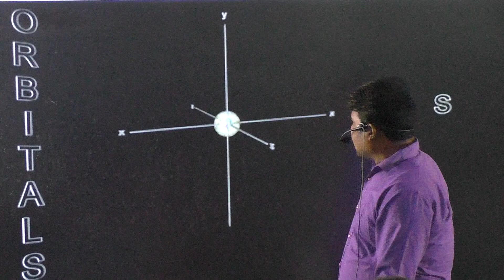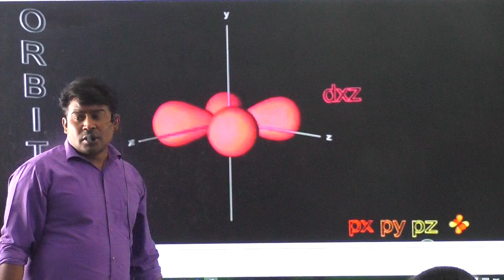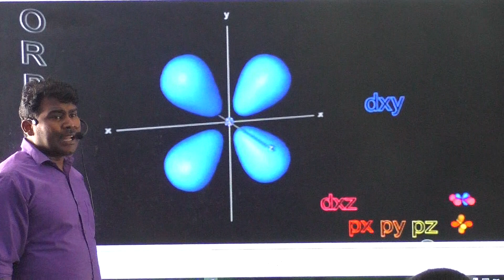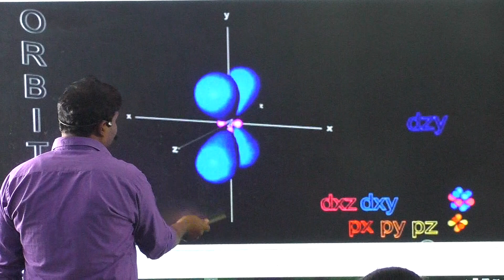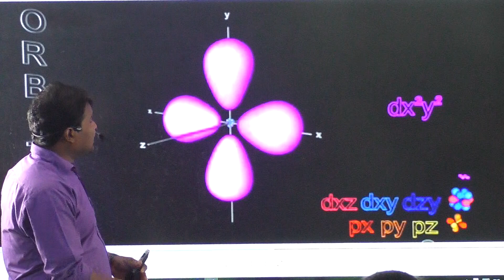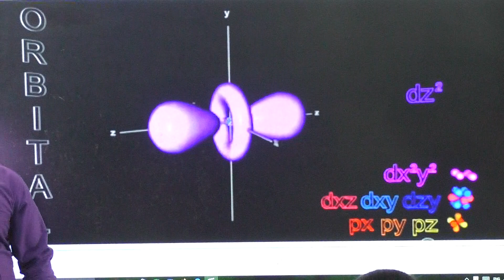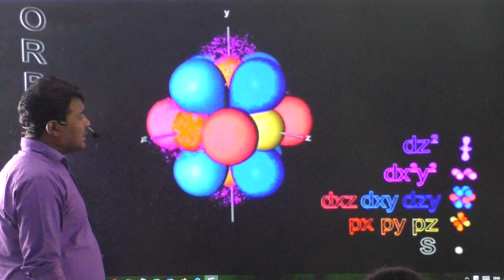Shapes of Orbitals in 3d Views || By Manoj Sir